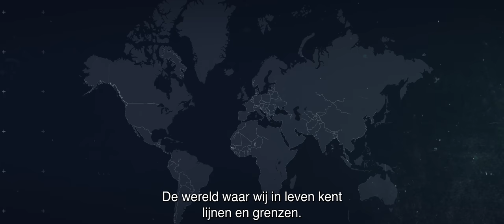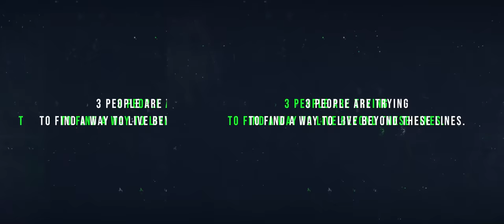Trailer documentaire The Green Line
Libanon kent een diepe crisis. Zowel op financieel, economisch, politiek als op humanitair gebied is er grote nood. Er is een lange geschiedenis van oorlog en verdeeldheid. Een verdeeldheid die is veroorzaakt én in stand wordt gehouden door letterlijke grenzen, waaronder The Green Line. Deze zichtbare grens loopt dwars door Beiroet en zorgt dat de bevolking in gescheiden gebieden leeft.

Tearfund maakte een indrukwekkende documentaire over drie mensen die leven en werken in Libanon en dagelijks geconfronteerd worden met de scheidslijnen. Je ziet welke impact dit heeft op het leven van deze mensen en hoe zij daarmee omgaan. Hun verhaal houdt ons een spiegel voor en zet ons aan tot nadenken: leven wij ook met door mensen opgeworpen grenzen? Ga ik wel eens een grens over en leef ik in verbondenheid met mijn medemens die anders in het leven staat dan ik?

De documentaire is bij uitstek geschikt om in groepsverband te bekijken en te bespreken. Meer weten? Kijk op